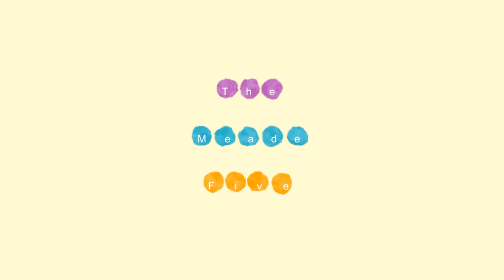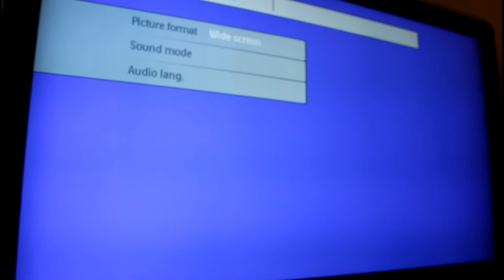Callie Learns A Huge Lesson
Callie Grace learns a huge lesson on New Year's Eve.